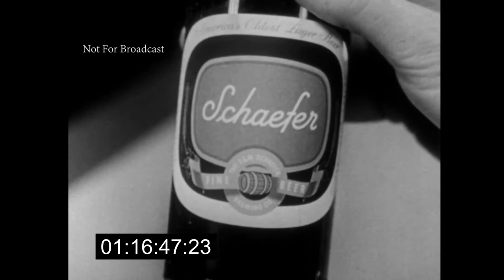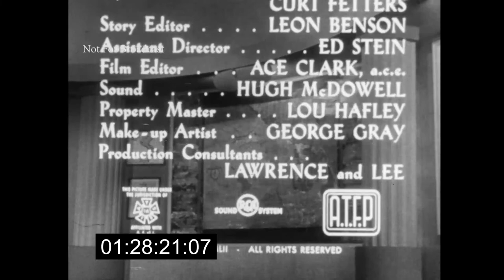How Much Land Does a Man Need? (Your Favorite Story) 1953 Starring Raymond Burr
Contains the original commercials